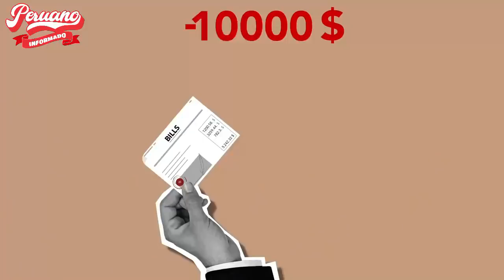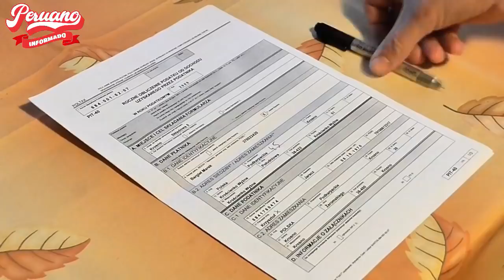¡Y QUIERE SER ALCALDE! RAFAEL LÓPEZ ALIAGA SIGUE SIN PAGAR MILLONARIA DEUDA QUE TIENE CON LA SUNAT